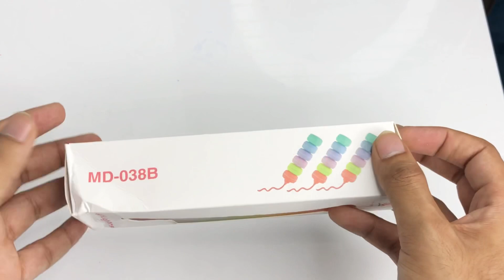Most expensive macrons highlighters